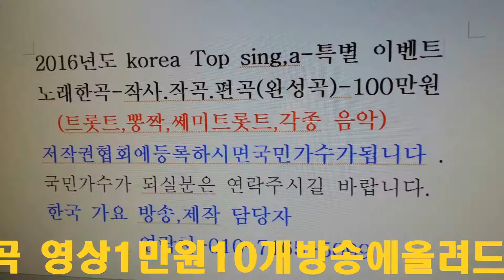미운사람,님이좋아 2곡 박유희=한국 종합연에인단=한국 가요 방송 총 연합회 본부=경기성남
미운사람,님이좋아 2곡 박유희=한국 종합연에인단=한국 가요 방송 총 연합회 본부=경기성남한국 가요 방송 가요 대행진